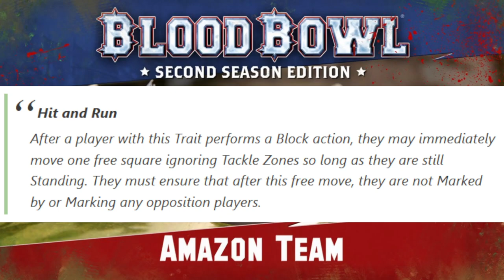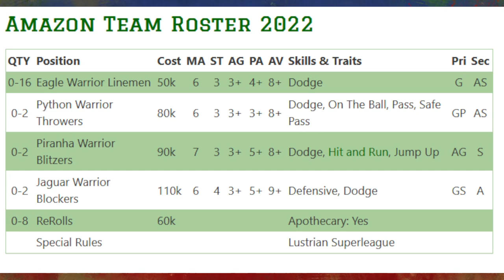Blood Bowl 2020 Amazon Team Review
My thoughts on the new roster. They will still never win chalice!